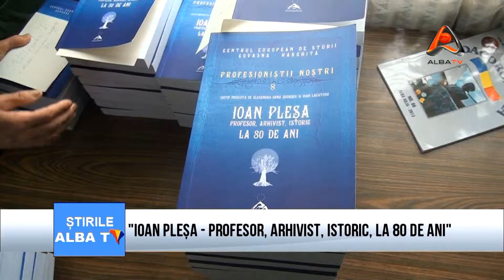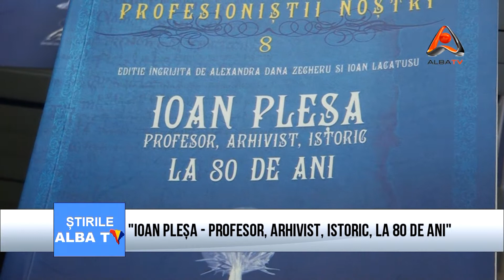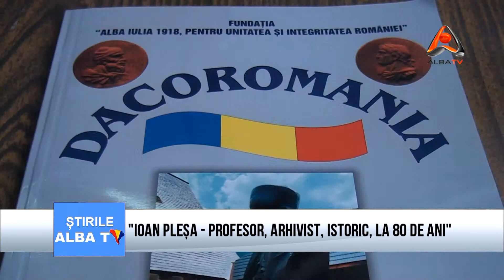IOAN PLESA PROFESOR, ARHIVIST, ISTORIC, LA 80 DE ANI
Directia Judeteana a Arhivelor Nationale a gazduit vineri, 18 octombrie, un emotionant omagiu dedicat profesorului Ioan Plesa, considerat, pe buna dreptate, primul arhivist al judetului Alba. E vorba de lansarea volumul de carte "Ioan Plesa - profesor, arhivist, istoric, la 80 de ani".